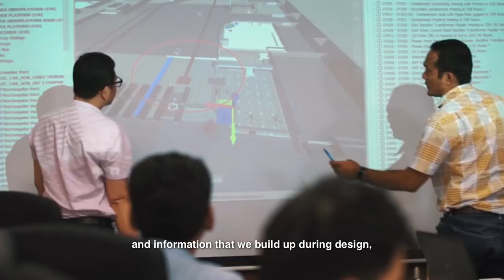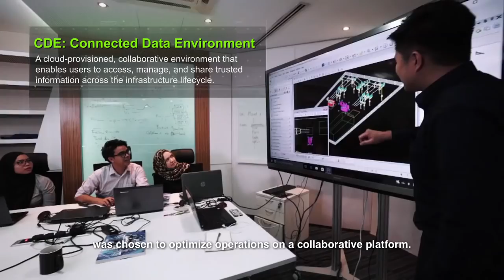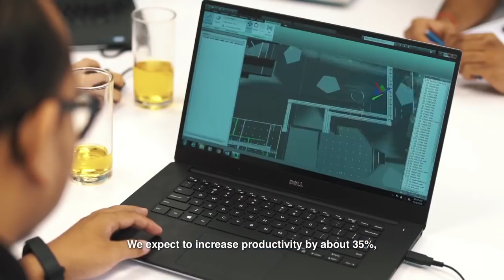Malaysia’s Mass Rapid Transit Corporation (MRTC): Keeping the city moving with cloud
Kuala Lumpur like many cities in Asia is experiencing a significant growth in population. The city aims for the Klang Valley Mass Rapid Transit (KVMRT) SSP line to alleviate challenges of an urban city for a world class transportation system. MRTC is harnessing technologies from Bentley Systems and Microsoft to deliver the SSP line efficiently, on time and within budget.